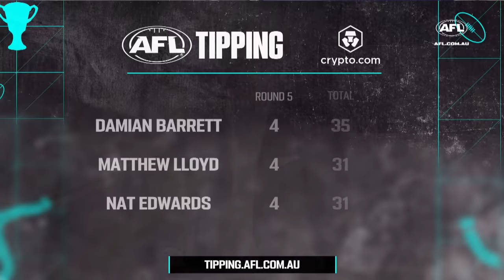'Major problem' at Blues, key Dog 'not tough enough'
Damian Barrett and Matthew Lloyd discuss a big weekend of storylines in Access All Areas, thanks to Crypto.com.